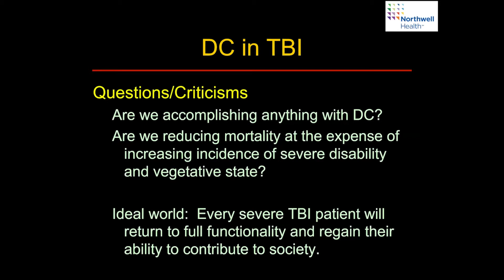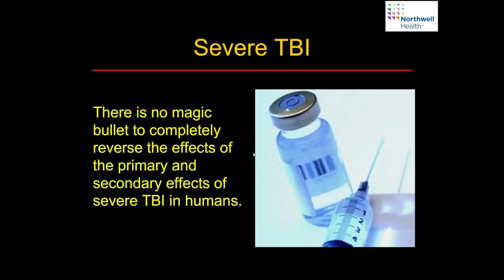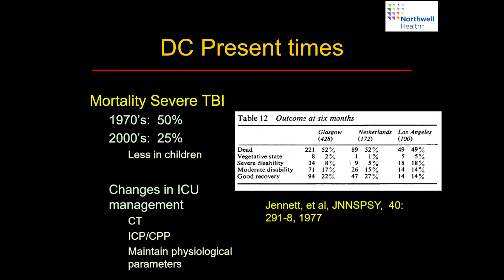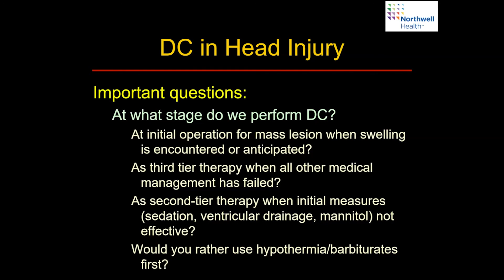The Past, Present, and Future of Decompressive Craniectomy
In this video, Dr. Jamie S. Ullman from Donald and Barbara Zucker School of Medicine at Hofstra/Northwell Department of Neurosurgery takes a retrospective look at how the use of decompressive craniectomy has changed and where its use could be improved.

About Us

Future Neurosurgeons are training today! to register for live courses